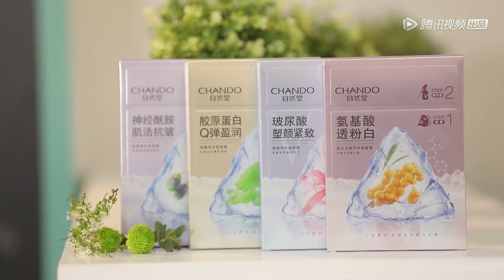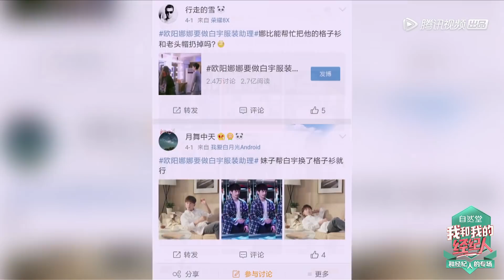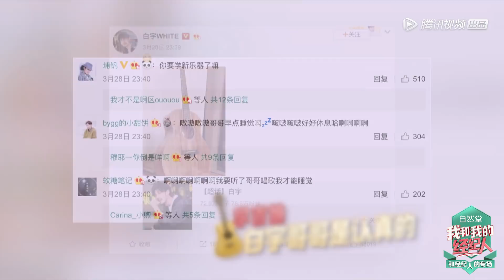《我和我的经纪人》【白宇琪仔专场】第5期：白宇唱歌调皮“跑调”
《我和我的经纪人》共10期，每周二更新一期。
嘉宾：朱亚文、张雨绮、白宇、春夏、欧阳娜娜、乔欣、杨天真

《我和我的经纪人》是中国首档聚焦经纪公司的职场真人秀。以艺人和经纪人搭档关系作为切入点，通过“明星—明星伙伴”这一典型职场关系，记录他们工作中发生的鲜活有趣的故事、展示生动的相处模式、揭露不为人知的幕后故事与运营生态，同时也展现了当代多样的青年职场文化。